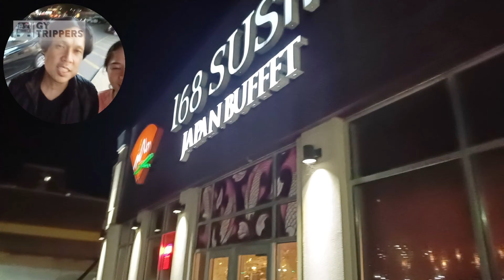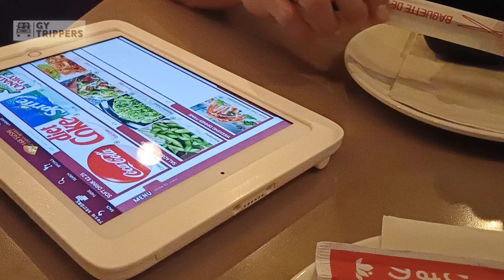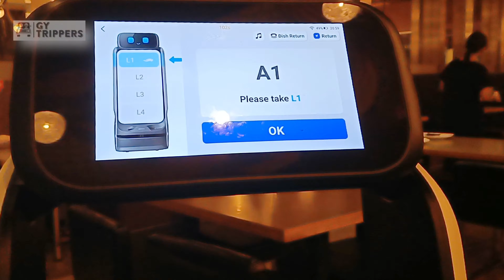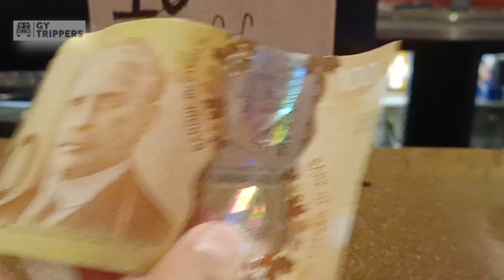18TH TOGETHERNESS - CELEBRATING SMALL WINS - 168 SUSHI JAPAN BUFFET - MERIVALE RD - OTTAWA-27.Sep.24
Surprise Treat • 18th Togetherness • Celebrating Smalls Wins • 168 Sushi Japan Buffet Restaurant • Merivale Rd • Ottawa 😊👍

Neu GeRney | Ottawa Canada 🇵🇭🍁🇨🇦

Live.Love.Laugh - GY Trippers 👫💚🥳